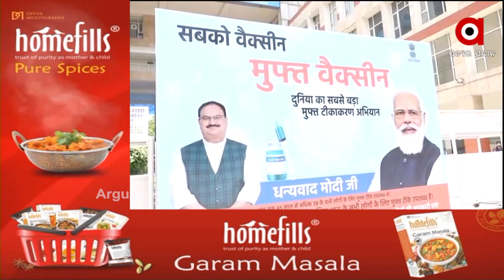ଦେଶରେ ଆରମ୍ଭ ହେଲା ସର୍ବବୃହତ ମାଗଣା ଟିକାକରଣ ଅଭିଯାନ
ଦେଶରେ ଆରମ୍ଭ ହେଲା ସର୍ବବୃହତ ମାଗଣା ଟିକାକରଣ ଅଭିଯାନ । କ୍ୟାମ୍ପେନ ମୋଡ଼ରେ ଆରମ୍ଭ ହୋଇଛି ଟିକାକରଣ ପ୍ରକ୍ରିୟା । 18 ବର୍ଷରୁ ଊର୍ଦ୍ଧ୍ବ ସମସ୍ତଙ୍କୁ ମିଳିବ ମାଗଣା ଟିକା । ଆଜି ପ୍ରଥମ ଦିନରେ କେନ୍ଦ୍ରମନ୍ତ୍ରୀମାନେ ଟିକାକରଣ କେନ୍ଦ୍ରକୁ ଯାଇ ଯାଞ୍ଚ କରିଛନ୍ତି । ପ୍ରଥମ ଦିନରେ ସମଗ୍ର ଦେଶରେ 50 ଲକ୍ଷଙ୍କୁ ଟିକାକରଣ ପାଇଁ ଲକ୍ଷ୍ୟ ରଖାଯାଇଛି । ଏପଟେ ପ୍ରଧାନମନ୍ତ୍ରୀଙ୍କ ଘୋଷଣା ଅନୁଯାୟୀ ଓଡ଼ିଣାରେ ବି ଆରମ୍ଭ ହୋଇଛି ମାଗଣା ଟିକାକରଣ I